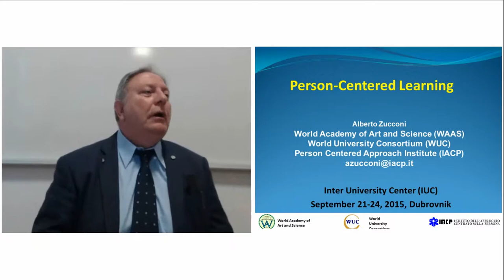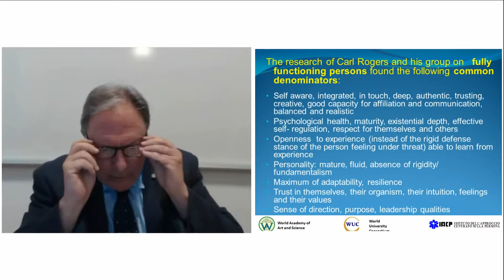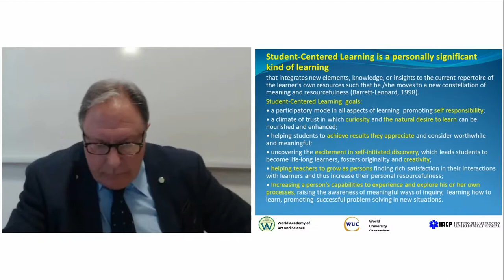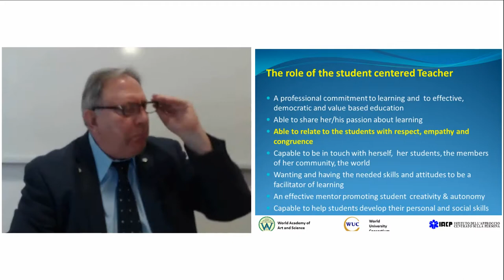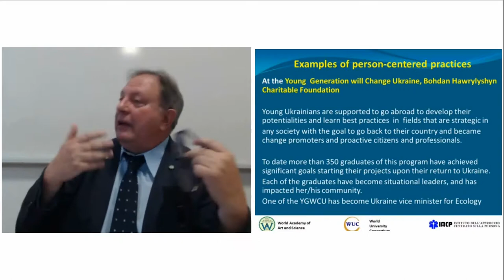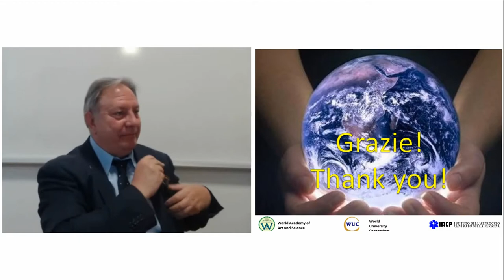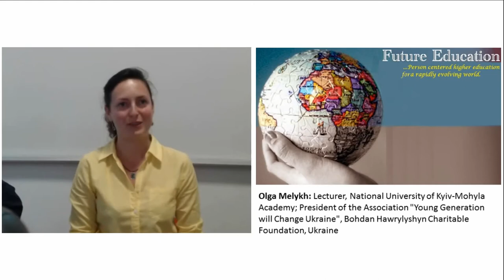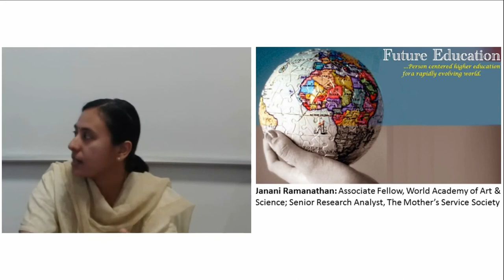Future Education_Person-Centered Learning & Development of Personality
Presenters: Alberto Zucconi, Olga Melykh, Ivo Šlaus, Janani Ramanathan
Course: Future Education
Session: Person-Centered Learning & Development of Personality
Place: Inter-University Centre, Dubrovnik
Date: September 22, 2015